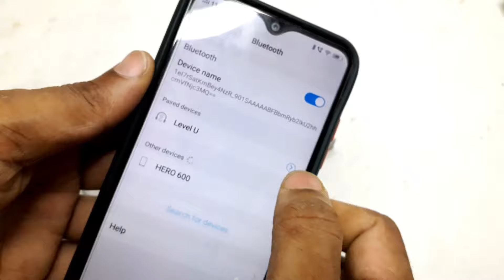How To Make Bluetooth earphones ||aking an Bluetooth earphone at home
Hello friends aaj is video me ham bluetooth
Earphone banayange. Yeh bhot simple or
useful gadget hai. Ab aapko earphone repair
karne ki jaroorat nahi padegi. To bluetooth
headphone banye or use kare. thanks for
visiting here.
Use Comments- 1. pvc pipe,
Bluetooth module, 3.7V lithium
battery, spst switch,
Audio female port etc.

How to make Rechargeable pocket